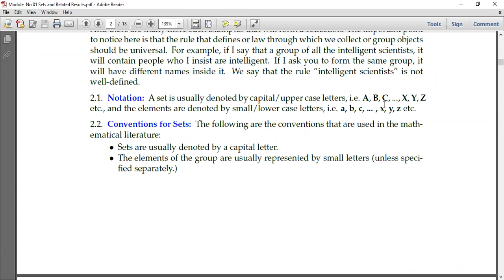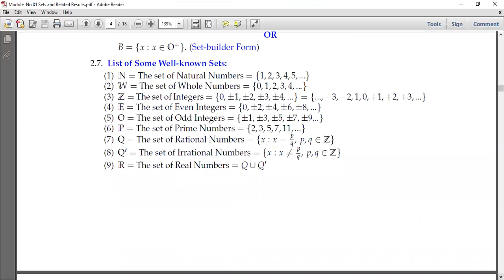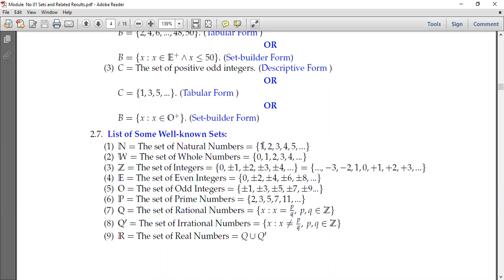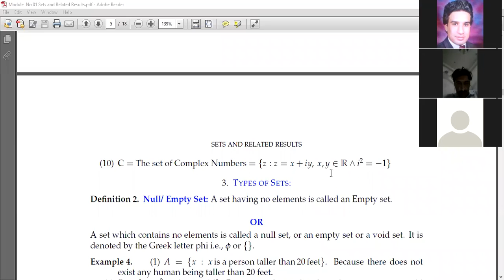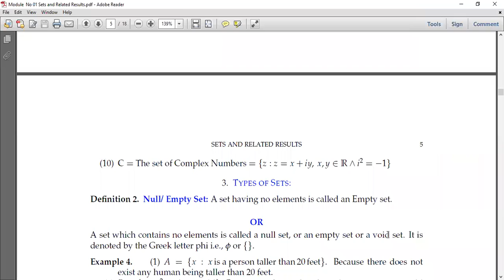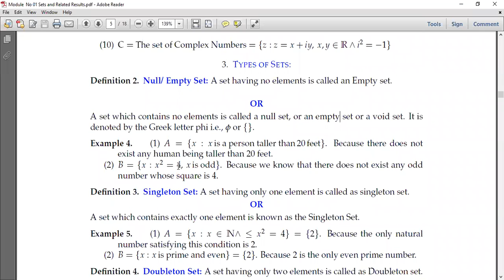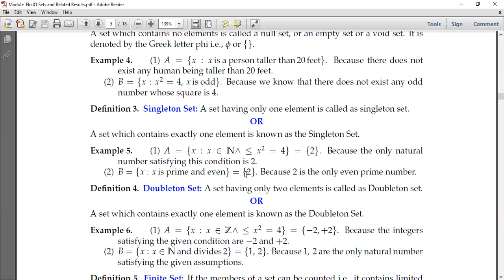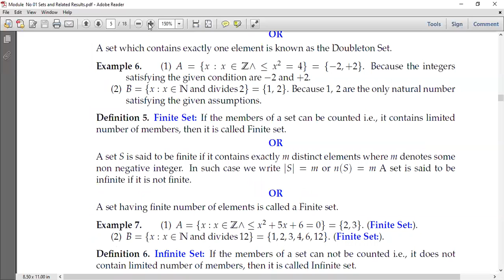Set and its types pashto lecture by prof Dr Tahir Ali PHD in mathematics.......✍🏻